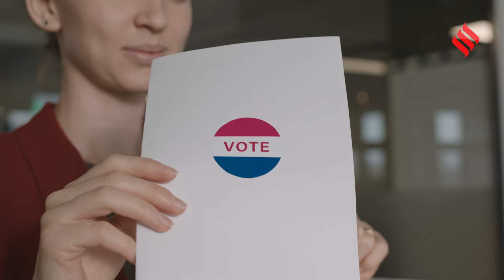US President Election 2024: Donald Trump या Kamala Harris कौन जीत रहा America राष्ट्रपति का चुनाव!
US President Election: अमेरिका में 5 नवंबर को राष्ट्रपति का चुनाव है...राष्ट्रपति चुनाव से ठीक पहले कभी डोनाल्ड ट्रंप का पलड़ा भारी हो रहा है तो कभी कमला हैरिस का पलड़ा भारी पड़ रहा है... किसी सर्वे में कमला हैरिस बाजी मारती हुई दिख रही हैं तो... किसी सर्वे में डोनाल्ड ट्रंप आगे चल रहे हैं... कुल मिलाकर मुकाबला 19-20 का ही दिख रहा है...इस बीच नए एग्जिट पोल ने चौंकाने वाला नतीजा दिखाया है...अमेरिका में कुल सात बैटलग्राउंड स्टेट हैं.. इन सात में से 6 बैटलग्राउंड स्टेट में डोनाल्ड ट्रंप का दबदबा दिख रहा है.